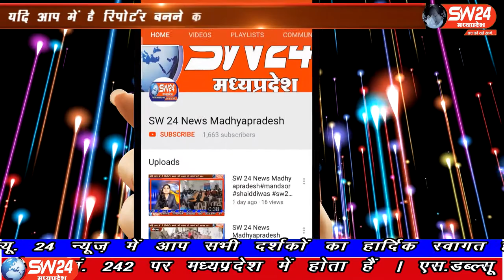SW 24 News Madhyapradesh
प्रदेष के पूर्व केबिनेट मंत्री विजय शाह के विधानसभा क्षेत्र की जनपद पंचायत हरसूद की ग्राम पंचायत शिवरिया मे पीएम मोदी के स्वच्छ भारत मिशन के सपने को ध्वस्त किया जा रहा है । खुले मे शौच से मुक्ति के लिये 02अक्टूबर 2019 की तिथि तय की गई थी लेकिन पंचायत को मिले फण्ड के बावजूद गरीबो के घरेा मे शौचालय का निर्माण नही कराया जा रहा है मुंदी से शाहरुख मंसुरी की रिपोर्ट